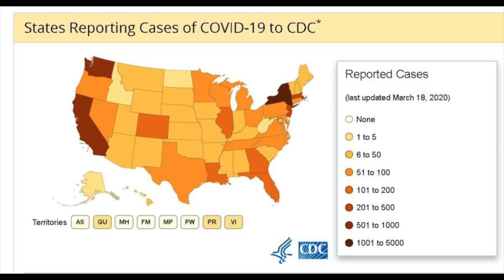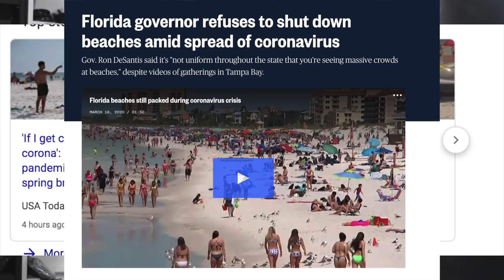CORONAVIRUS CHAOS IN FLORIDA (Coronavirus Update)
YOU ARE BEING LIED TO!
The percentages we are seeing are just the percentages of people who have been tested. But they WILL NOT test the general public, only people with severe symptoms, even in some cases, those people are denied tests and treatments.

Now I have spoken to dozens if not thousands of locals about this situation, ive seen spots on facebook, on twitter, Florida is getting bashed.But every7 single Floridaian I know, does not go to clearwater beach for any reason unless they work there.If you’re a local you know of WAYYYYY better beaches than clearwater, I cannot even stress to you enough how clear it is to locals to not go to clearwater beach.IT IS FOR TOURISTS, meaning ALL OF YOU!!Yes you the ones shitting on Florida, you are the ones with friends who vacation here, so instead of getting mad at the smart people who live here that stay away from clearwater beach.Yell any Jim and Brittany and savannah who just couldn’t help themselves but to go on spring break during a literally pandemic.Word is the beaches will close Monday, AFTER THE WEEKEND.Theres an emergency meeting going on today in clearwater with the city commissioners and mayor, we will see how that goes,

I mean if you want me to prove it to you, I will gear up, and go to clearwater beach to interview people.I will only ask 1 question….Where are you from, and then ill show all the responses.

Do you wanna see what were doing in Florida to stay safe???